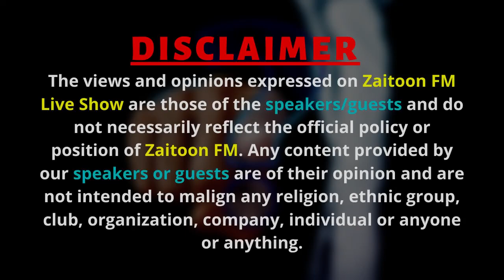Can Qadianis Handle the Challenge? Join the One Condition Debate!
Tamam Qadianiyyo Ko Zaitoon Fm Live Ki Taraf Se Manazray Ki Dawat, Shart Sirf Aik He...

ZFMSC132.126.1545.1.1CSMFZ